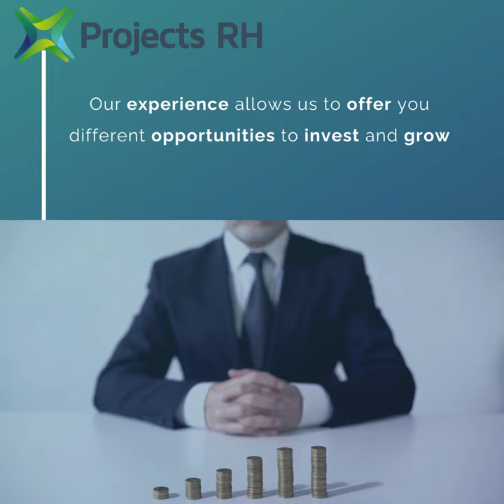We Connect Projects & Money 💲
📌 Projects RH is proudly based in Sydney, embracing the best of Asia and the West. We are specialists in project management services; we work with clients to give them the tools and introduce them to our ecosystems to attract investment and finance.

Our experience allows us to offer you different opportunities to invest and grow. We are all about networking effectively.

We focus on connecting you with the right people.

Each day we find investment opportunities and focus on building solid, ethical, and committed relationships that help us obtain the best results.

Grow your Business with diversified investments in strategic sectors, financial services, technology, infrastructure, energy & other resources, property development, provisions.

🔔 How can we help you manage your financial communications to make your vision a reality?

FROM SYDNEY TO THE REST OF THE WORLD!
We are Projects RH, Project Management Services specialists Connecting the World